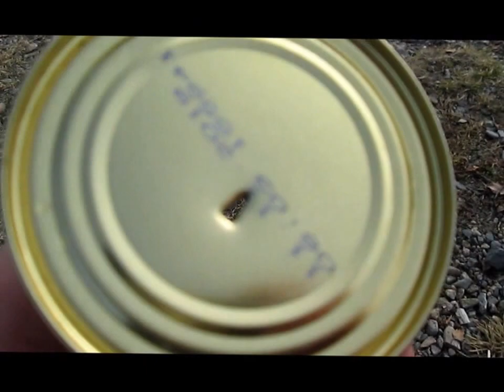Campfire Sausage, noniin-höyrymakkaraa, näätäkoistinen, Kemi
Steaming Sausage in a Tin Can on Open Fire